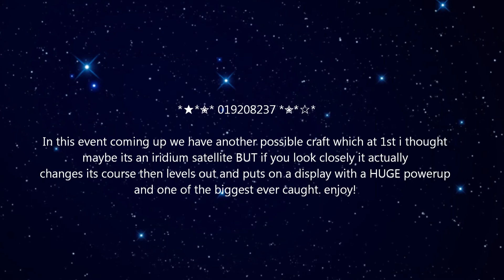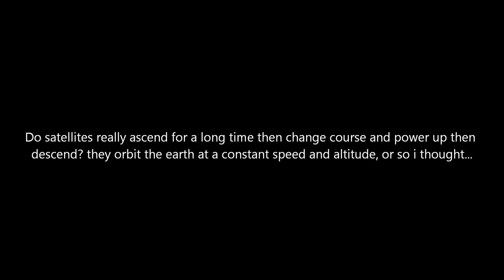*★*✬* UFO POWERS UP *✬*☆*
Is it a UFO? you decide.

PLEASE watch on 1080p via adjusting the settings on the video screen bar to HD...this footage is not great quality i know but you can see whats going on. thanks my friends ;-) peace and love.